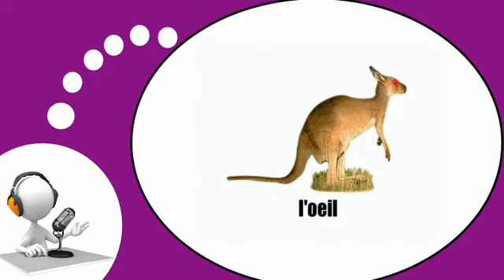COURS DE FRANÇAIS # Le kangourou